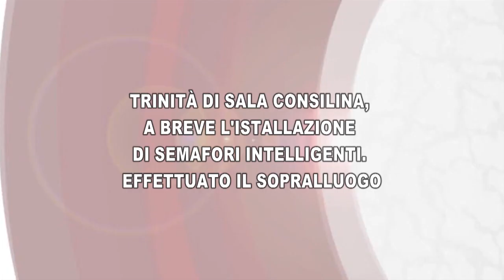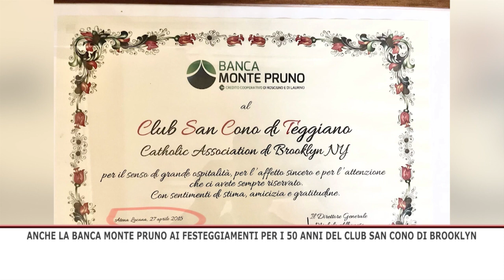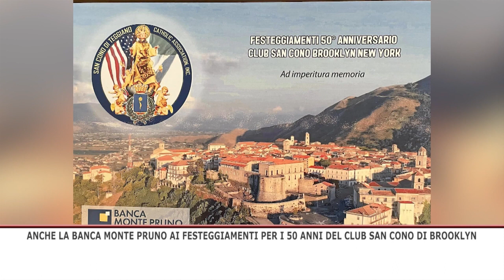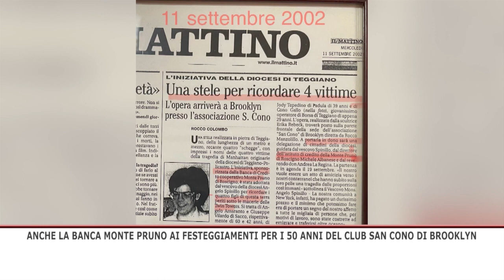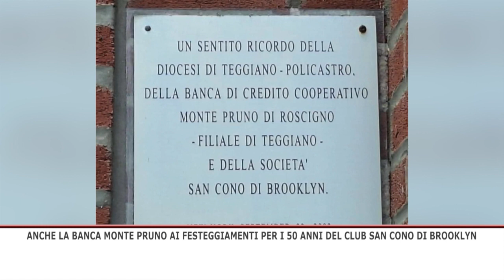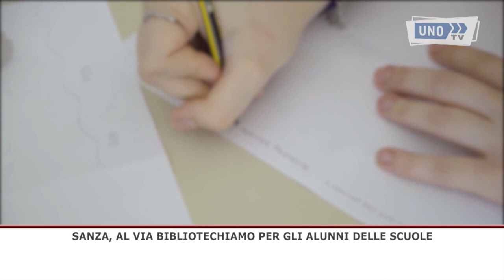TG GIORNO WEB 04102023